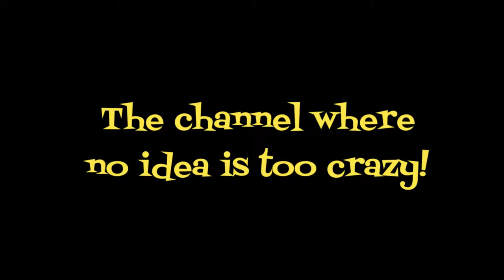Speed Draw: Colossus vs. Hedonism Bot! (PART 1/2)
"Let us cavort like the Greeks of old. You know the ones I mean."
―Hedonismbot